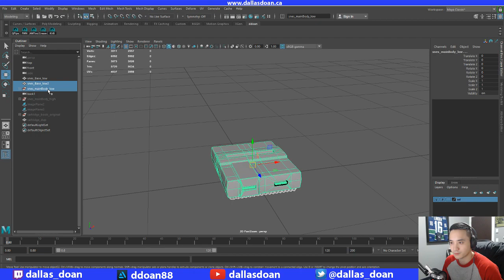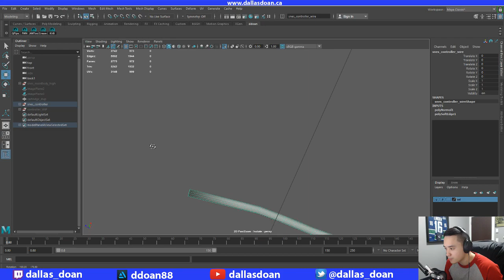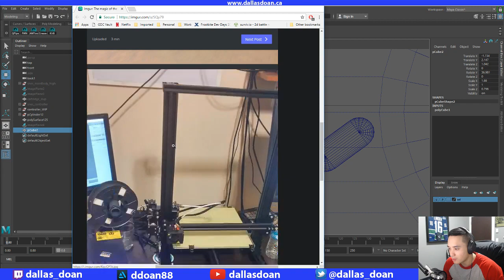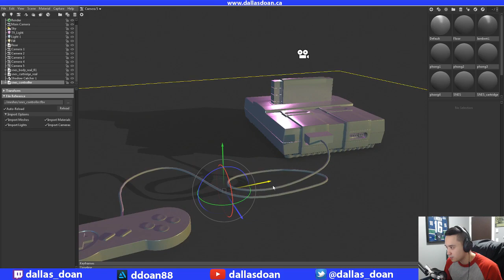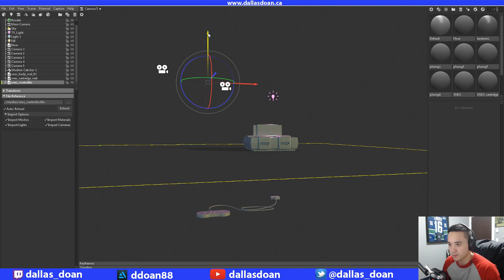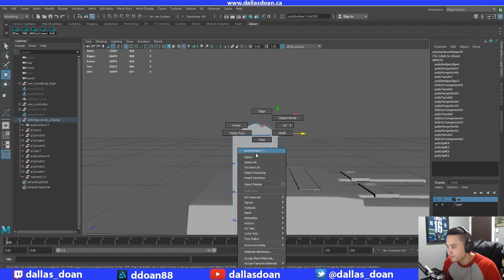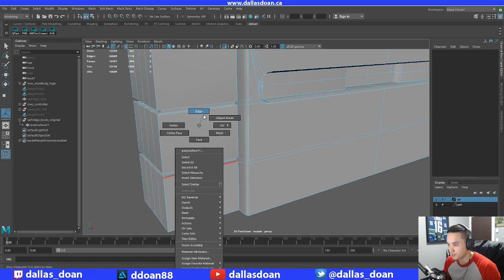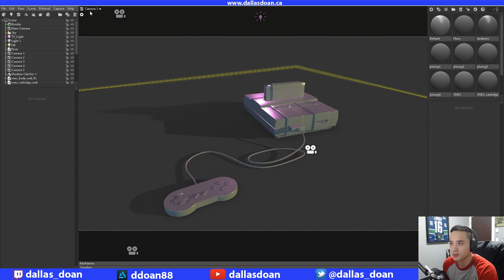Maya Modeling: SNES Part 7 - March 15 2018